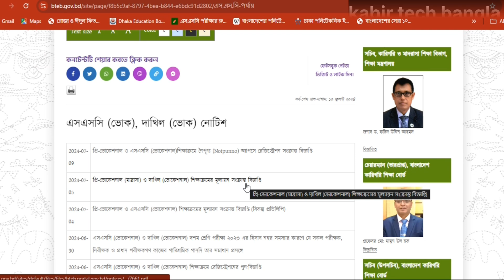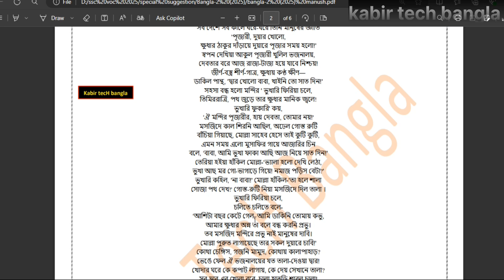SSC 2025 ভোকেশনাল পরীক্ষা কত তারিখে হবে || সংক্ষিপ্ত সিলেবাস হবে কি? নতুন সরকার পরীক্ষা পদ্ধতি কি?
এসএসসি ভোকেশনাল ২০২৫ পরীক্ষা আপডেট,  ভোকেশনাল এসএসসি ২০২৫ পরীক্ষা আপডেট,  এসএসসি ২০২৫ পরীক্ষার সিলেবাস, ssc 2025 vocational exam update.